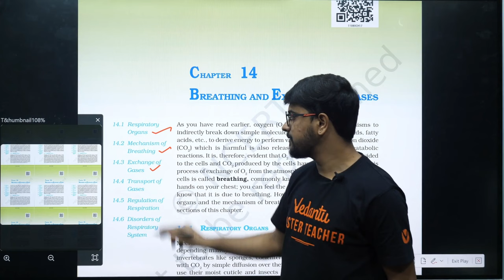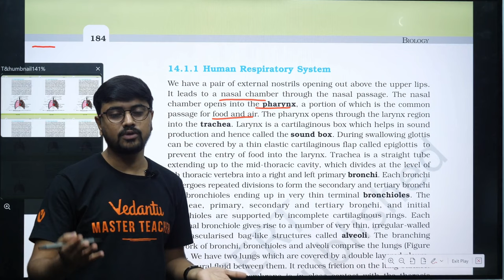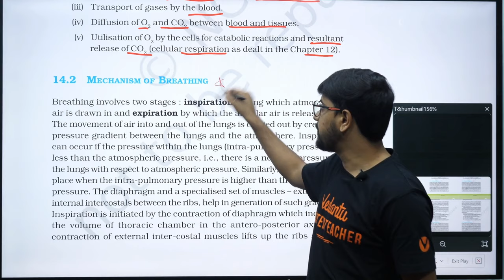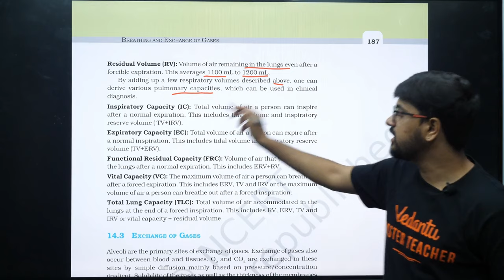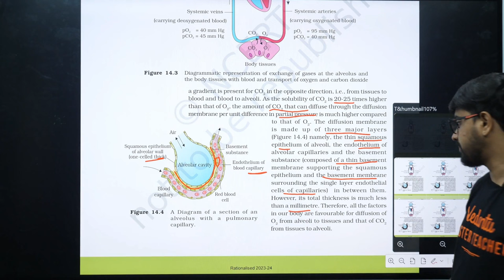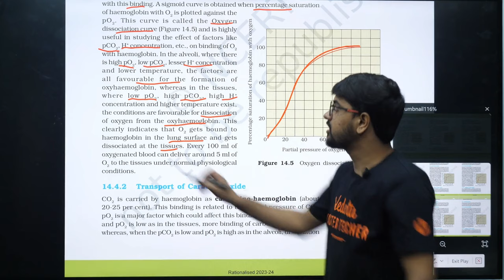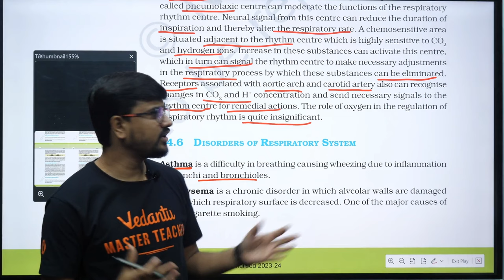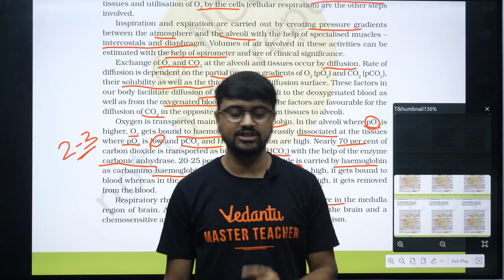Breathing and Exchange of Gases | NCERT Line by Line | NEET 2024 | Ashok Sir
𝐁𝐫𝐞𝐚𝐭𝐡𝐢𝐧𝐠 𝐚𝐧𝐝 𝐄𝐱𝐜𝐡𝐚𝐧𝐠𝐞 𝐨𝐟 𝐆𝐚𝐬𝐞𝐬 - 𝐍𝐄𝐄𝐓 𝟐𝟎𝟐𝟒

🔗 MVSAT Test for Free! Class 9-12 NEET & JEE

Breathing and Exchange of Gases - specially designed for NEET 2024 aspirants. In this line-by-line analysis of the NCERT textbook, Ashok Sir will delve deep into the intricate details of the respiratory system.